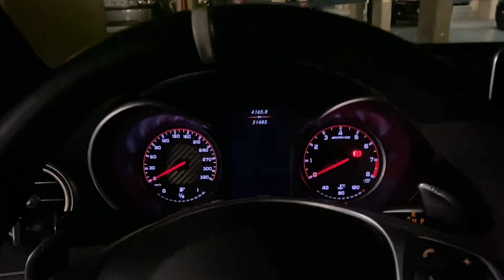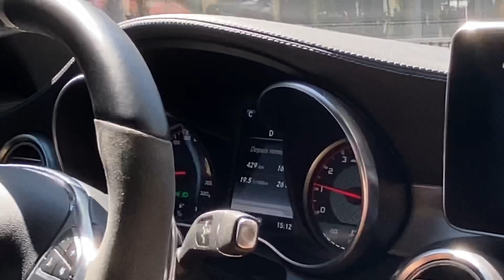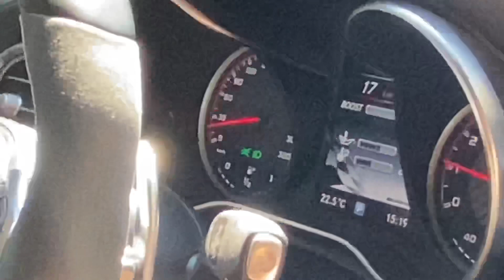J’INSTALLE UN AILERON ENERVÉ SUR MA C63 AMG?!😈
J’installe un aileront sur ma c63?